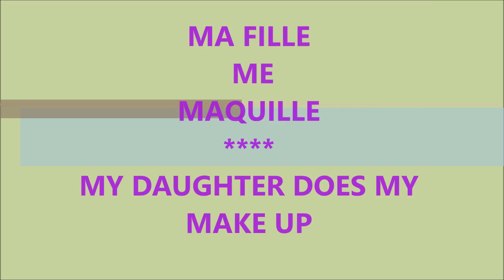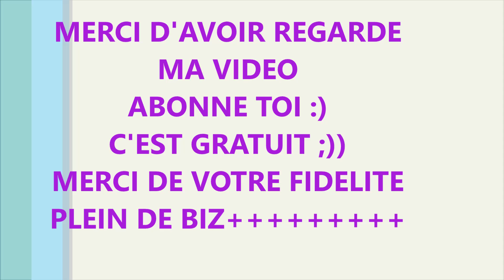MA FILLE ME MAQUILLE !!! // MY DAUGHTER DOES MY MAKE UP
CC les filles !! Pour cette vidéo, le soleil de ma vie m'accompagne :) On espère que la vidéo vous plaira et on vous fait plein de biz